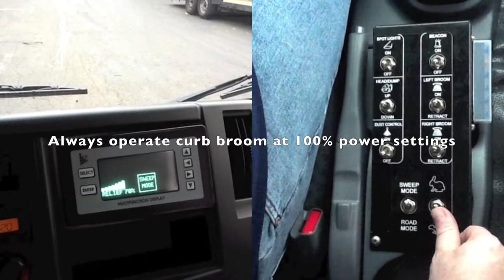NiteHawk Raptor and Raptor Edge - Passenger Curb Broom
Function and operation of the NiteHawk Raptor and Raptor Edge passenger side curb broom.